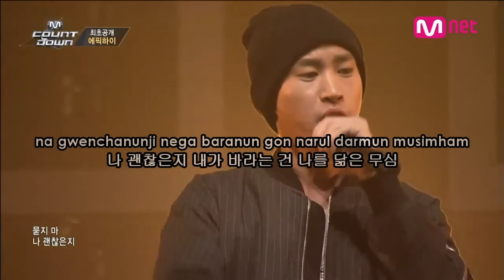EPIK HIGH (에픽하이) - Happen Ending (헤픈엔딩) Karaoke